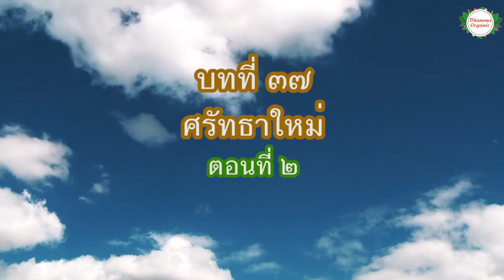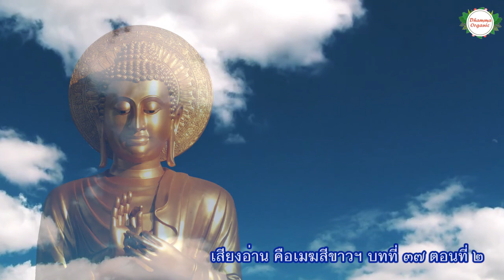2.37.2 คือเมฆสีขาว ทางก้าวเก่าแก่ เล่มที่ 2 บทที่ 37 ศรัทธาใหม่ ตอนที่ 2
🚩บทที่ 37 ศรัทธาใหม่ ตอนที่ 2
เสียงอ่านหนังสือโดย บุษบาบูชา

บทที่ 30 เวฬุวัน
บทที่ 31 เราจะกลับมาในยามใบไม้ผลิ
บทที่ 32 นิ้วชี้มิใช่ดวงจันทร์
บทที่ 33 ความงามที่ไม่จางคลาย
บทที่ 34 ญาติสันนิบาต
บทที่ 35 แสงอรุณ
บทที่ 36 ปฏิญญาแห่งดอกบัว
บทที่ 37 ศรัทธาใหม่
บทที่ 38 โอ, ความสุขหนอ
บทที่ 39 รออรุณรุ่ง
บทที่ 40 คลุมแผ่นดินด้วยทองคำ
บทที่ 41 ใครเห็นแม่ของฉัน
บทที่ 42 ความรักคือความเข้าใจ
บทที่ 43 น้ำตาของทุกคนมีรสเค็ม
บทที่ 44 ธาตุทั้งหลายจะกลับมารวมตัวกันอีก
บทที่ 45 เปิดประตู
บทที่ 46 ใบประดู่ลายในอุ้งพระหัตถ์
บทที่ 47 ดำเนินตามยถากรรม
บทที่ 48 กลบโคลนด้วยฟาง
บทที่ 49 บทเรียนของแผ่นดิน
บทที่ 50 รำข้าวกำมือหนึ่ง
บทที่ 51 ขุมทรัพย์แห่งวิปัสสนาญาณ
บทที่ 52 ผืนนาบุญ
บทที่ 53 อยู่กับปัจจุบันขณะ
บทที่ 54 ดำรงสติมั่น
บทที่ 55 ดาวประกายพรึกฉายแสง

ติดตามฟัง คือเมฆสีขาว ทางก้าวเก่าแก่ ตอนอื่นๆได้ทางลิงก์นี้ค่ะ

This video is authorized from Thai copyright Plum Village to publish on Youtube and Facebook of DhammaOrganics